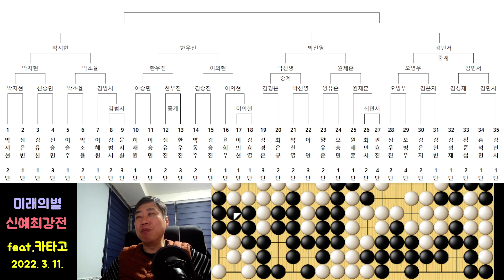김민서, '한국 여자바둑의 미래? 나도 있다!' - 여자 바둑의 - 미래의별 8강전 영상 관전기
김민서 초단 vs 오병우 4단 - 제7회 미래의별 신예최강전 8강전 (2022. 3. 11.)

한국 여자바둑의 미래를 얘기할 때, 정유진, 김은지 등을 많이 얘기하지만...
사실 많은 바둑인들이 주목하고 있는 또 한 명의 선수가 바로 김민서 초단이다.
현재 모든 기사들 중에서 막내인 김민서 초단.
지난 번 밀레니엄 여자최강전에서 준우승하더니, 이번에 또 다시 일을 내고 있다.

김민서의 힘, 얼마나 강한지 카타고 분석으로 살펴봤습니다.